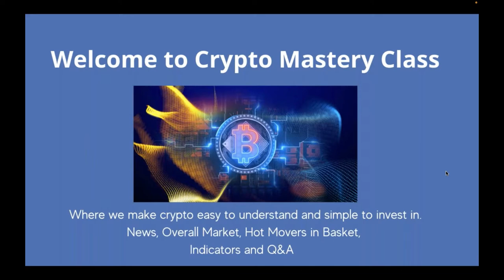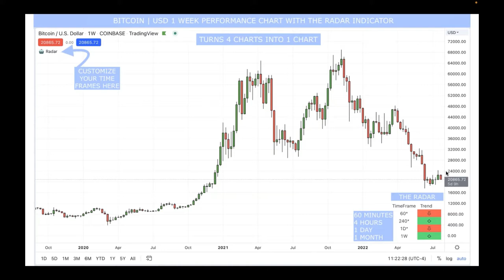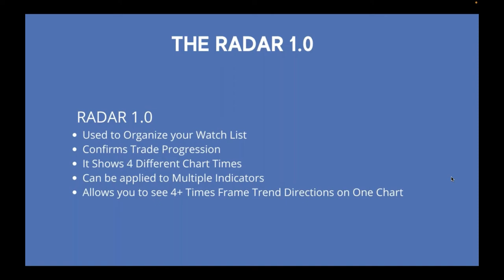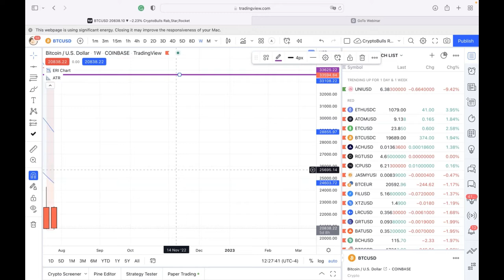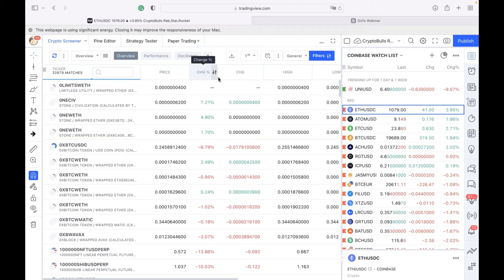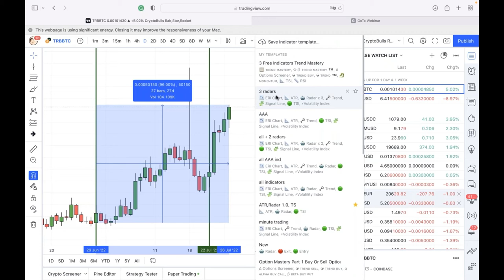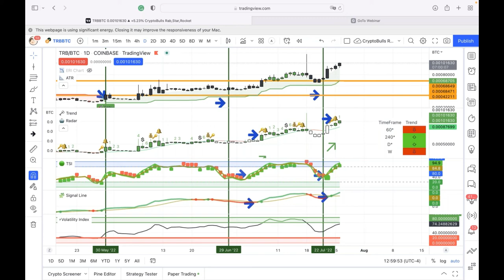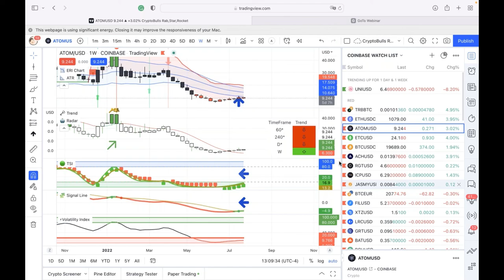Crypto Mastery - Weekly / $970B Overall Crypto Market Cap, What Is Low Enough To Buy?